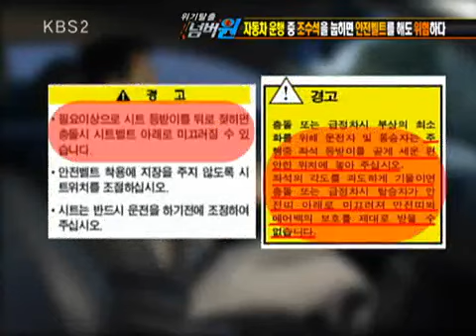위기탈출 넘버원 - Crisis Escape No1 20100802 #002